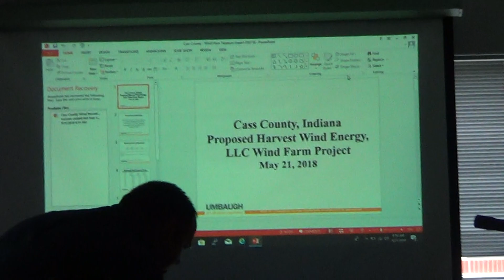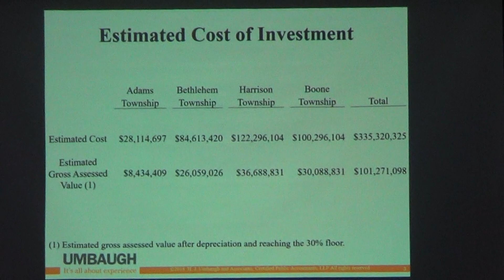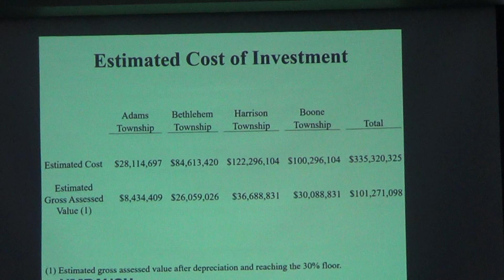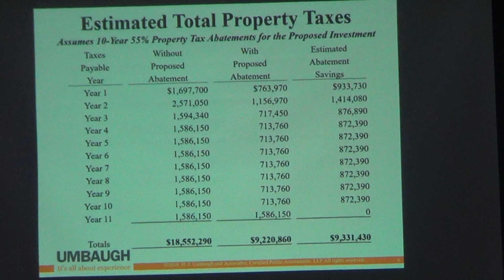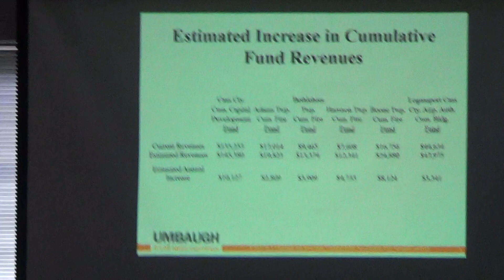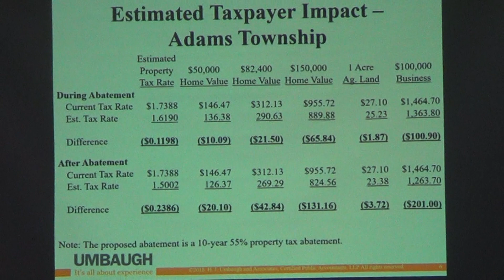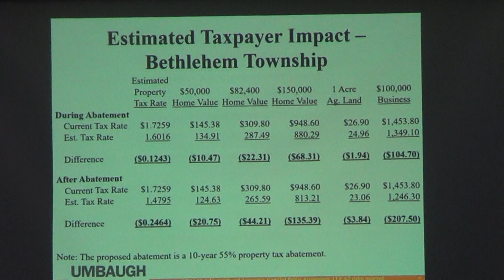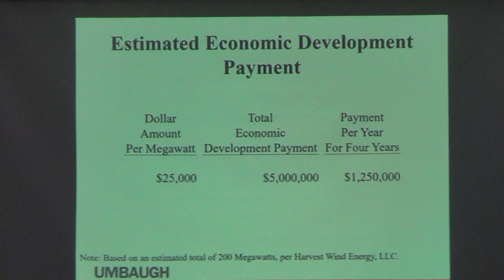Umbaugh & Associates Financial Presentation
At the May 21, 2018 Commissioners Meeting a presentation was completed by Umbaugh and Associates about the financial aspects of the proposed wind project. These numbers are based on a 200MW wind project. Please look for the other videos regarding the contract and public comments at this meeting.